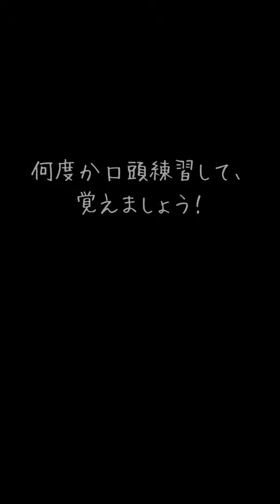【英会話】英語ショート動画フラッシュカード「Cicada」